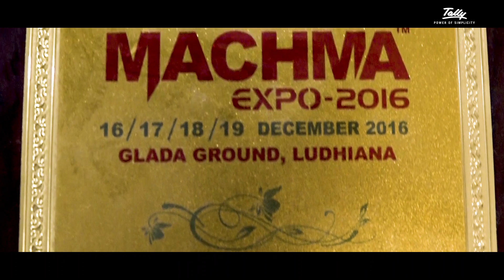Tally Customer Speaks | Frontier Industrial Corporation | Ludhiana | India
Start your free trial Hear the inspirational story of Mr. Amarjit Singh from Ludhiana, who can focus completely on his business today, since Tally is there to take care of the rest!